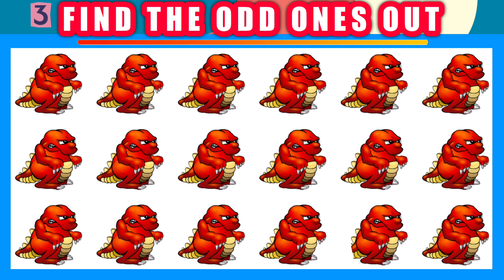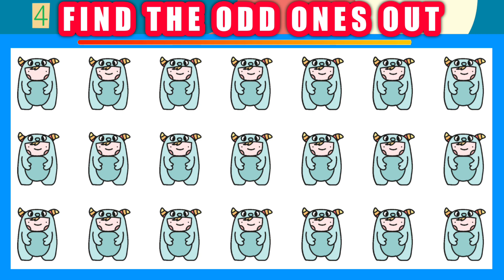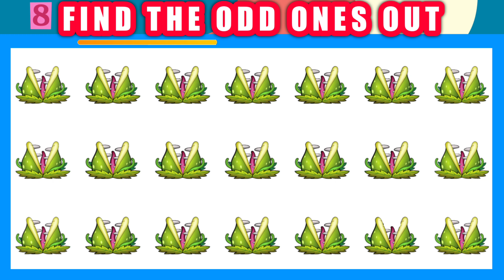How Good Are Your Eyes? | Find the odd EMOJI OUT #9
Hi Fellas 🦊, Find The Odd Emoji Out ! | Spot The Difference Emoji | Emoji Puzzle Quiz | Find the Difference Games

do you have a good eyesight? let's find out
just try the test, enjoy and have fun!